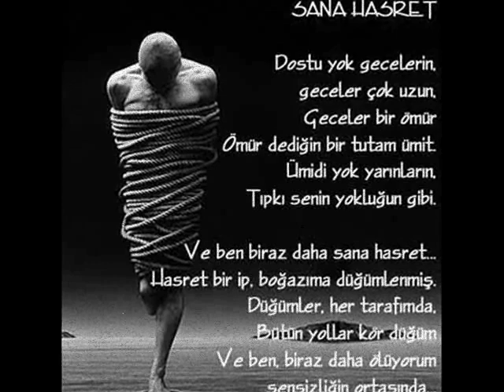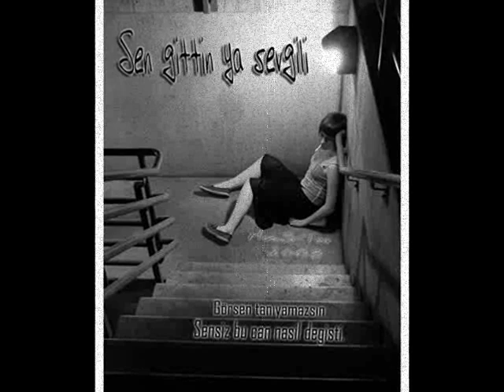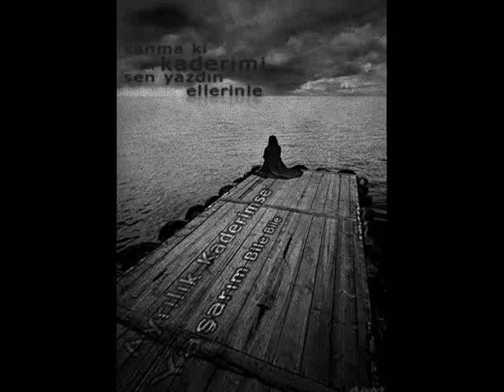kendimi esir aldım Ersin demir